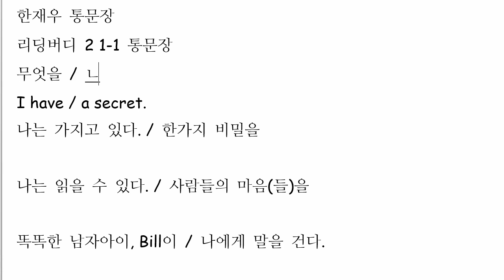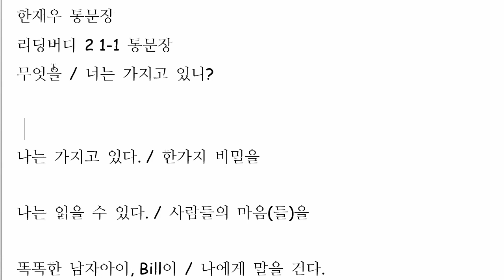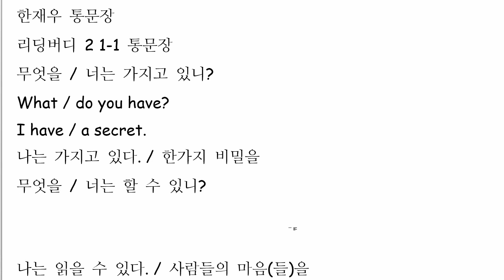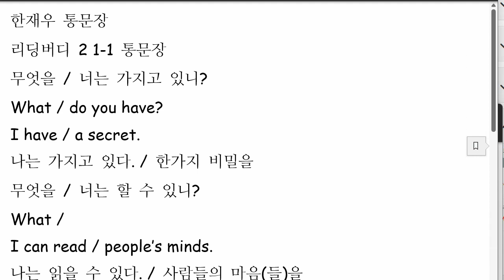한재우 2022 07 14 통문장 스피킹 미제출 틀린 문장 많아서 다시 점검 예정